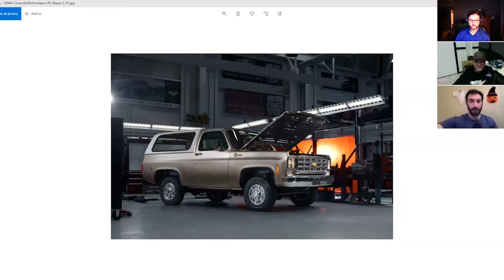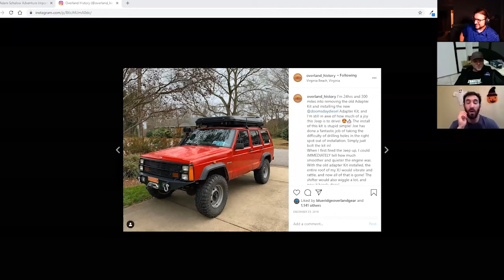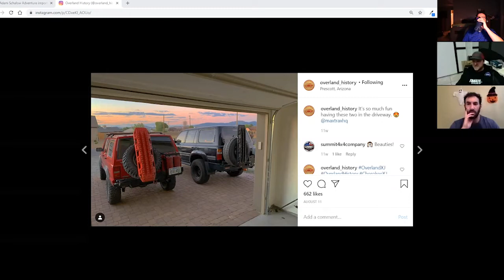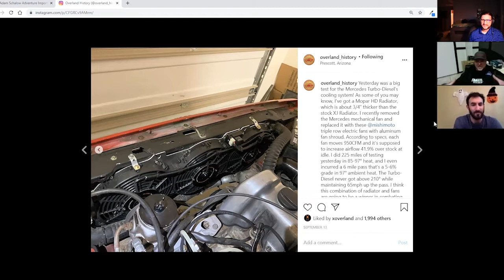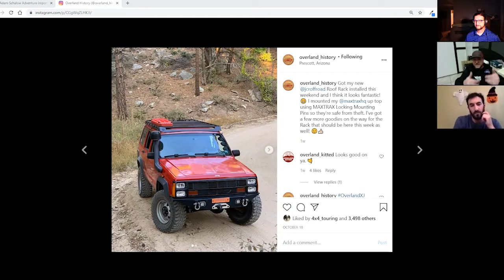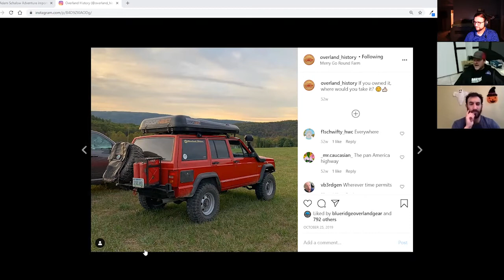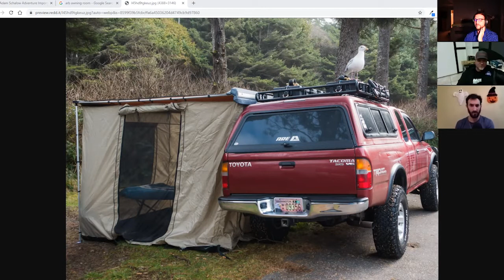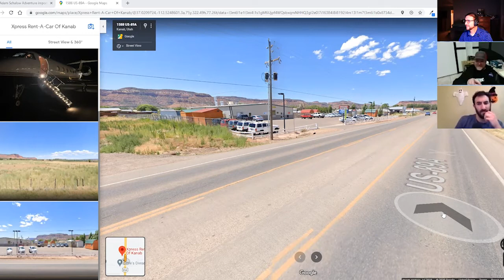Adam Schalow & Adventure Imports: Off The Road Again Podcast - Episode 44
Ross & Chris welcome Adam Schalow to the show. Adam used to work at Blue Ridge Overland Gear and now works with Adventure Imports in Prescott, Arizona. Adam also drives his Jeep Cherokee XJ with a Mercedes turbo diesel swapped in as the engine.